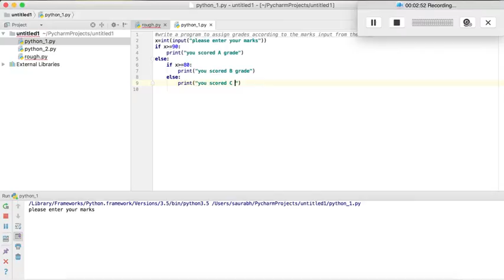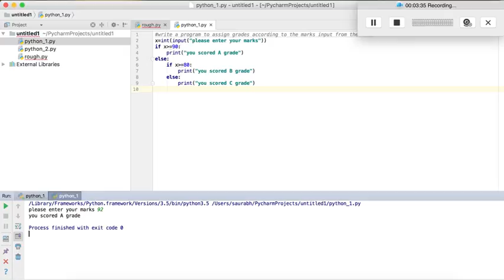python program to assign grades according to the marks taken from the user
program to assign grades according to the marks taken from the user